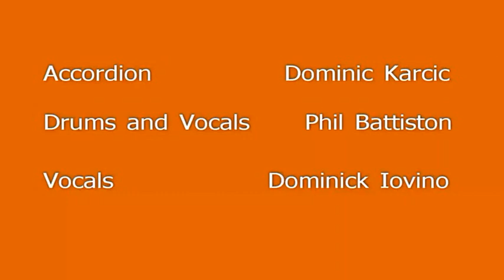D. Karcic - Magnanini Winery 8/24/14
D. Karcic - Magnanini Winery - Sunday, August 24, 2014 - video by Charlie Fontana featuring Dominic Karcic (accordion), Phil Battiston (drums) Dominick Iovino (vocals)